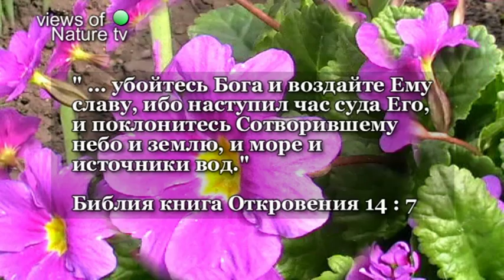примула весна primula